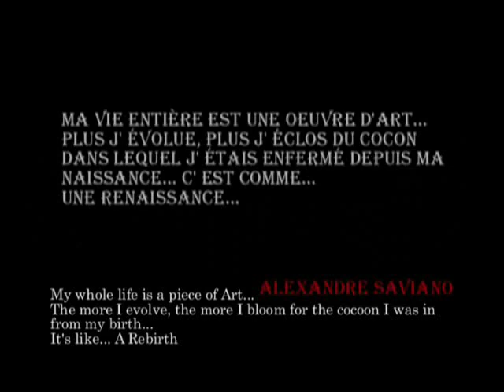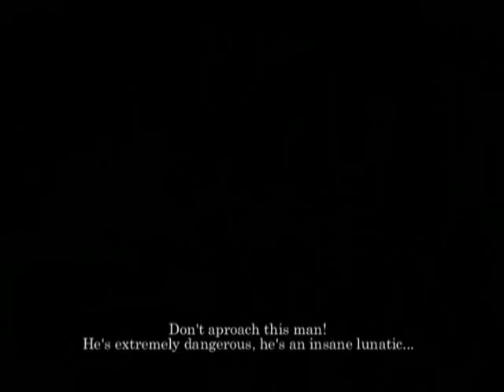Dark Poetry (SHORT FILM)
Ce film raconte l'histoire d'un homme prisonnier de sa dépression. Sa vision de la vie transcrite à travers des rêves de destruction du monde par un être métaphysique, le dominator, et ses angoisses, nous plongent dans un univers glauque et dérangeant, le sien, mêlant action et violence, amour et souffrance...

This is the story of a man hemmed in his depression. His vision of life shown through nightmares about destruction of the world by a metaphysical character, the dominator, and his anguishes, bring us into a glaucous and deranging world, its, meshing action and violence, love and suffering...